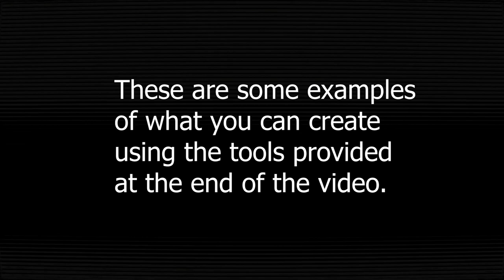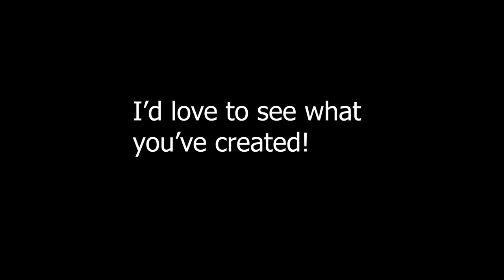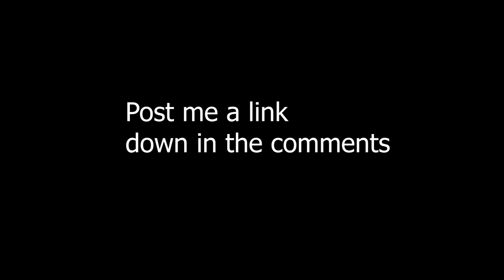Green Screen Tool 01 - A Lady on My Shoulder / Free Stock Footage (1080p)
Description:
Green Screen footage of a woman sitting on the shoulders of a keyed out model. Use the green screen footage over your clips and create unique videos. Just key out the green place over your footage. For better results, keyframe the motion of your clip and link the motion to the green screen footage. Add some shadow, try different filters, but mainly have fun!
Post me links of your creation in the comment section below.

The music track used in the video is "Carmelized" by Craig MacArthur.